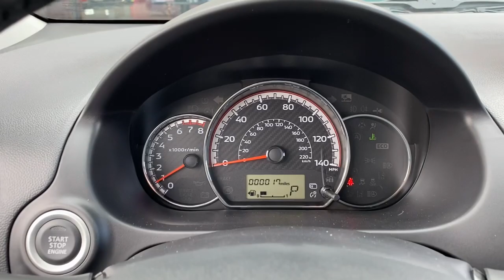2023 Mitsubishi Mirage Fall River, Dartmouth, New Bedford, Wareham, MA, Tiverton, RI M2173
2023 Mitsubishi Mirage SE available in Fall River, Massachusetts at Prestige Auto Mart 1. Servicing the Dartmouth, New Bedford, Wareham, MA, Tiverton, RI area.

1 12V DC Power Outlet, 1 LCD Monitor In The Front, 3.76 Axle Ratio, 60-40 Folding Bench Front Facing Fold Forward Seatback Rear Seat, 85 Amp Alternator, 9.2 Gal. Fuel Tank, ABS And Driveline Traction Control, Air Filtration, Airbag Occupancy Sensor, Analog Appearance, Auto On/Off Projector Beam Led Low/High Beam Daytime Running Auto High-Beam Headlamps w/Delay-Off, Automatic Air Conditioning, Back-Up Camera, Battery w/Run Down Protection, Black Grille w/Chrome Surround, Black Side Windows Trim, Body-Colored Door Handles, Body-Colored Front Bumper w/Chrome Bumper Insert, Body-Colored Power Side Mirrors w/Manual Folding and Turn Signal Indicator, Body-Colored Rear Bumper, Cargo Space Lights, Carpet Floor Trim and Carpet Trunk Lid/Rear Cargo Door Trim, Clearcoat Paint, Collision Mitigation-Front, Combination Fabric & Synthetic Leather Seat Trim -inc: stitch seating surface, Compact Spare Tire Mounted Inside Under Cargo, Cruise Control w/Steering Wheel Controls, Curtain 1st And 2nd Row Airbags, Day-Night Rearview Mirror, Delayed Accessory Power, Driver And Passenger Door Bins, Driver And Passenger Visor Vanity Mirrors, Driver Foot Rest, Driver Knee Airbag, Driver Seat, Dual Stage Driver And Passenger Front Airbags, Dual Stage Driver And Passenger Seat-Mounted Side Airbags, Electric Power-Assist Steering, Electronic Stability Control (ESC), Engine: 1.2L MIVEC DOHC 3-Cylinder, Fade-To-Off Interior Lighting, Fixed Rear Window w/Fixed Interval Wiper and Defroster, Forward Collision Mitigation (FCM), Front Anti-Roll Bar, Front Cupholder, Front Disc/Rear Drum Brakes w/4-Wheel ABSFront Vented DiscsBrake Assist and Hill Hold Control, Front Fog Lamps, Front Map Lights, Front-Wheel Drive, Full Carpet Floor Covering -inc: Carpet Front And Rear Floor Mats, Full Cloth Headliner, Full Floor Console w/Storage and 1 12V DC Power Outlet, Fully Galvanized Steel Panels, Gas-Pressurized Shock Absorbers, Gauges -inc: SpeedometerOdometerTachometerTrip Odometer and Trip Computer, Glove Box, Headlights-Automatic Highbeams, Heated Front Bucket Seats -inc: 6-way adjustable driver seat w/armrest and 4-way adjustable passenger seat, HVAC -inc: Underseat Ducts, Immobilizer, Integrated Roof Antenna, Interior Trim -inc: Piano Black Instrument Panel Insert and Chrome/Metal-Look Interior Accents, Lane Departure Warning (LDW) Lane Departure Warning, Leather/Metal-Look Gear Shifter Material, Leather/Piano Black Steering Wheel, LED Brakelights, Liftgate Rear Cargo Access, Light Tinted Glass, Lip Spoiler, Low Tire Pressure Warning, Manual Adjustable Front Head Restraints and Manual Adjustable Rear Head Restraints, Manual Tilt Steering Column, Outboard Front Lap And Shoulder Safety Belts -inc: Rear Center 3 PointHeight Adjusters and Pretensioners, Passenger Seat, Perimeter/Approach Lights, Power 1st Row Windows w/Driver 1-Touch Up/Down, Power Door Locks, Power Rear Windows, Proximity Key For Doors And Push Button Start, Radio w/Seek-ScanClockAux Audio Input JackSteering Wheel Controls and Voice Activation, Radio: 7.0' Smartphone-Link Display Audio (SDA) -inc: 4 speakersApple CarPlay and Android AutoAM/FMBluetooth wireless technology and front USB port, Rain Detecting Variable Intermittent Wipers, Rear Child Safety Locks, Rear Cupholder, Remote Keyless Entry w/Integrated Key TransmitterIlluminated EntryIlluminated Ignition Switch and Panic Button, Remote Releases -Inc: Mechanical Fuel, Seats w/Cloth Back Material, Side Impact Beams, Single Stainless Steel Exhaust, Steel Spare Wheel, Strut Front Suspension w/Coil Springs, Tailgate/Rear Door Lock Included w/Power Door Locks, Tires: 175/55R15 All-Season, Torsion Beam Rear Suspension w/Coil Springs, Transmission: Continuously Variable (CVT), Trip Computer, Wheels w/Locks, Wheels: 15' Alloy